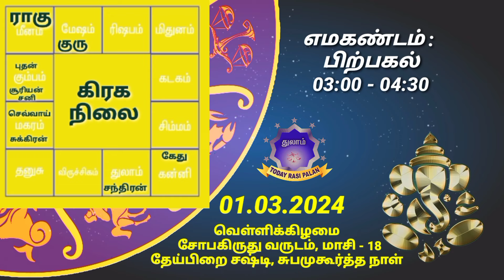01.03.2024 | Indraya Rasi Plan | THULAM | Today Rasi Palan |இன்றைய ராசிபலன் துலாம் Daily Rasi |Libra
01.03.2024 | Indraya Rasi Plan | THULAM | Today Rasi Palan | இன்றைய ராசிபலன் துலாம்| Daily Rasi Palan

இன்றைய 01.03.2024 வெள்ளிகிழமை துலாம் ராசி தின பலன்களை இந்த வீடியோவில் காணலாம்.

Ashwini அஸ்வினி
Bharani பரணி
Krithika கிருத்திகை
Rohini ரோகிணி
Mrigashirsha மிருகசிரீஷம்
Aardhra / Arudra
திருவாதிரை
Punarvasu
புனர்பூசம்
Pushyami பூசம்
Ashlesha ஆயில்யம்
Magha/Makha
மகம்
Poorva Phalguni
பூரம்
Uthra phalguni உத்திரம்
Hastha ஹஸ்தம்
Chitra சித்திரை
Swaathi சுவாதி
Vishaakha விசாகம்
Anuraadha அனுஷம்
Jyeshta கேட்டை
Moola மூலம்
Shraavan திருவோணம்
Dhanishta அவிட்டம்
Shathabhisha சதயம்